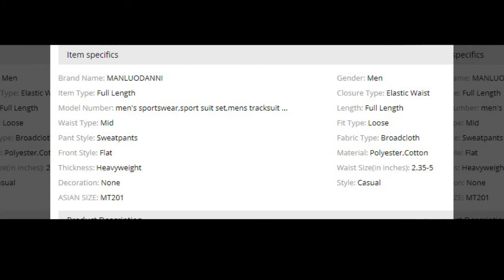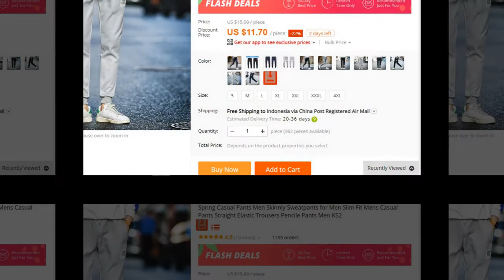BEST Spring Casual Pants Men Skinnly Sweatpants for Men Slim Fit Mens Casual Pants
New BEST Spring Casual Pants Men Skinnly Sweatpants for Men Slim Fit Mens Casual Pants

Description:
Spring Casual Pants Men Skinnly Sweatpants for Men Slim Fit Mens Casual Pants Straight Elastic Trousers Pencile Pants Men K52